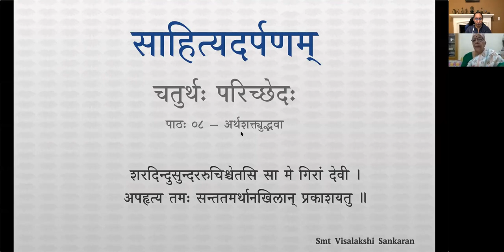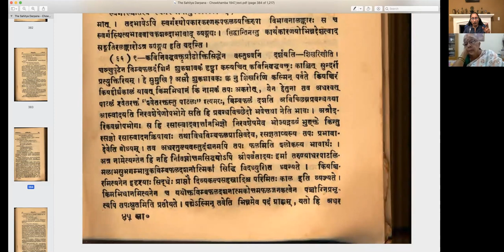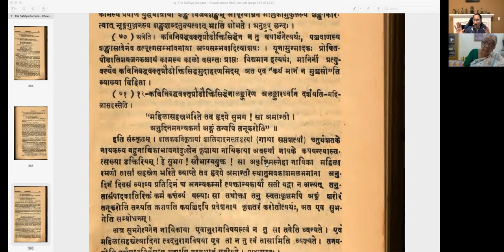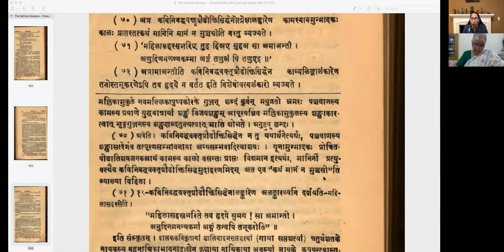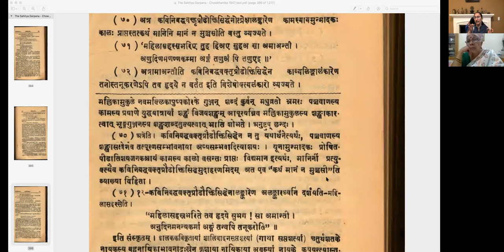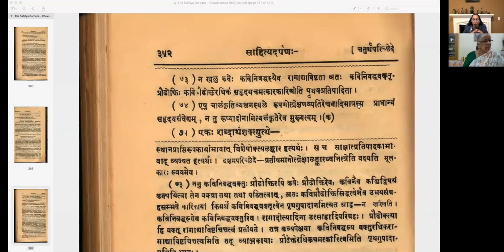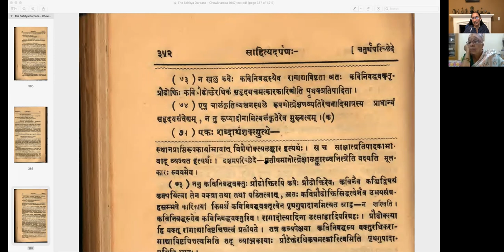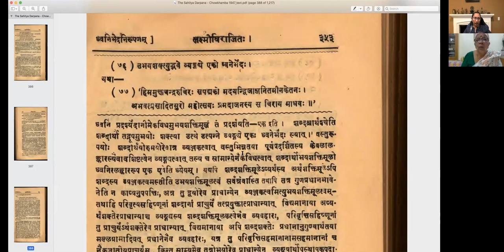साहित्यदर्पणम् - भागः ३ - चतुर्थः परिच्छेदः - पाठः ०८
पाठः ०८ — अर्थशक्त्युद्भवा